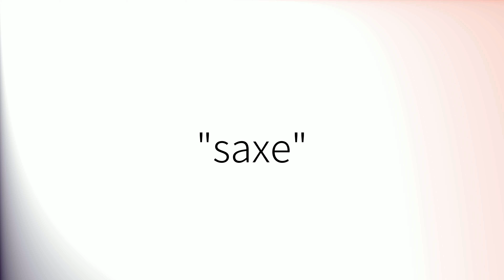Comment prononcer 'Saxe' en français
How to pronounce 'Saxe' in French.
Como pronunciar 'Saxe' en francés.
Wie man 'Saxe' auf Französisch ausspricht.
「Saxe」のフランス語の発音の仕方